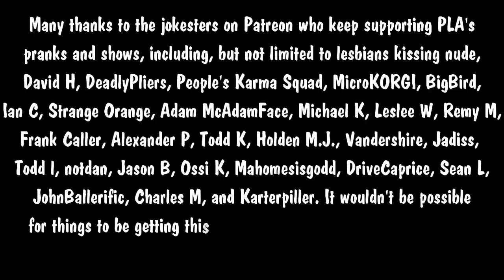The Snow Plow Show Episode 701 - I Need To Start A Garden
I found a really old list sent in by Devon from the Take Off Your Pants show, so I called everyone on it to talk about gardening. This show is courtesy of Dirty syringe, The Stunning-Kruger Effect, Chris J, DenmarkIsARealCountry, and kristine!

00:00 This old prank is from 2019

05:18 The intro song is The Lonely Ballad Of The Phone Ranger by Zombie Cat

07:25 Brad rambles like an old man. The background music is A Dirty Trick by Franco Micalizzi.

08:30 Listen to JIAD’s new show

10:17 The prank calling begins

12:58 The background music from this point forward will be Stolen Bikes by Froggy Fresh

39:00 Today’s voicemails are nearly as long as the prank segment. Lucky you!

49:33 Visit the Discords

51:15 Call the TNI. But not tonight because I didn’t fix it yet.

53:09 Here’s the final tour of the Situation Room

53:58 Here’s a page with past studio tours

57:21 Oom Sha La La by Haley Heynderickx